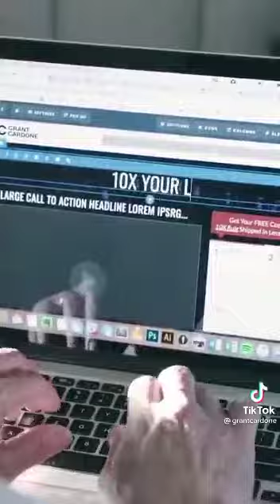6 March 2022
Video from Ernest